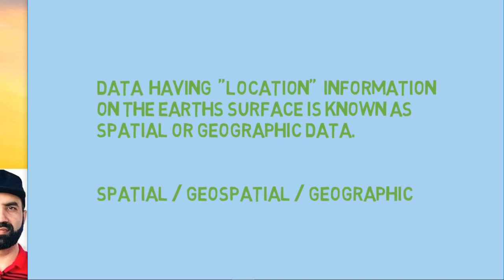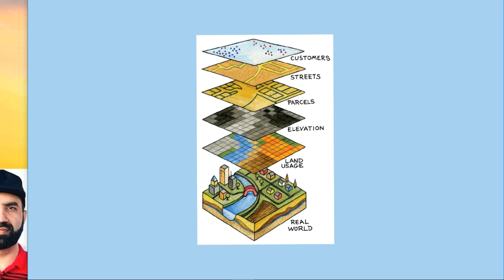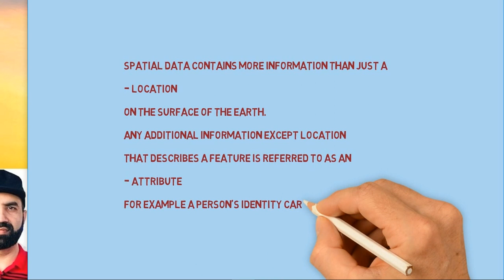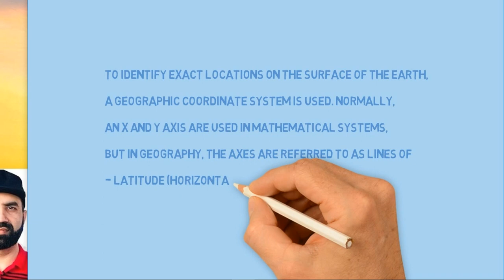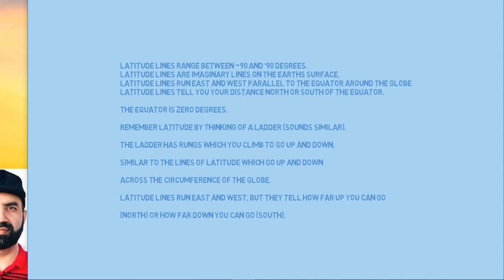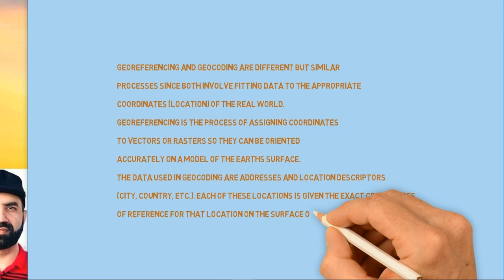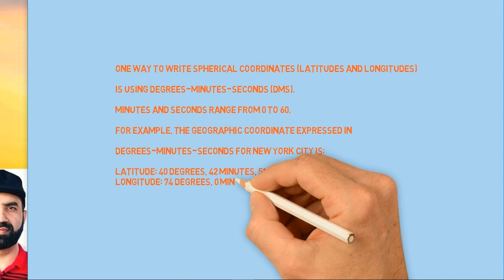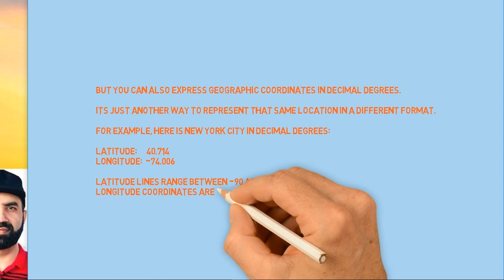Lecture#1 GIS Basics (Geographic Information System)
Spatial or Geographic Data,
Spatial or Geographic Data Types,
Geographic Information System (GIS),
Layer or a Feature Class (Point, Polyline, Polygon),
Attribute,
Georeferencing,
Geocoding,
Geographic Coordinate System,
Degrees/Minutes/Seconds,
Decimal Degrees